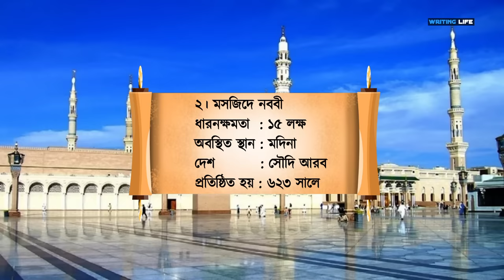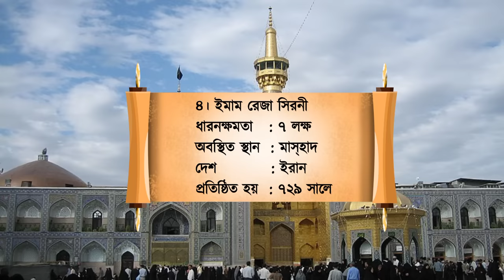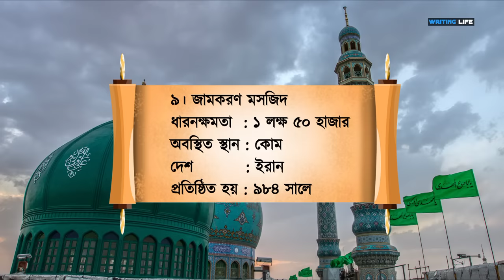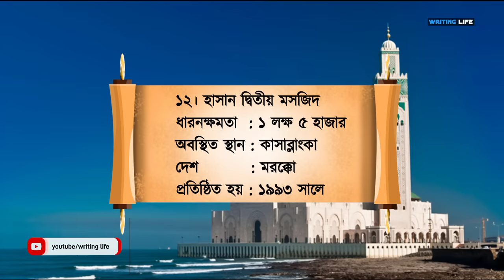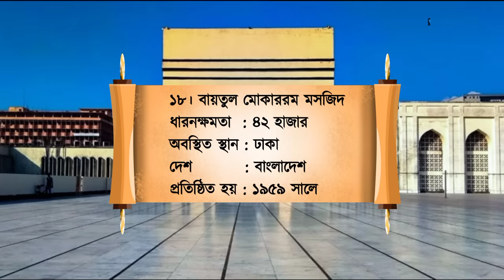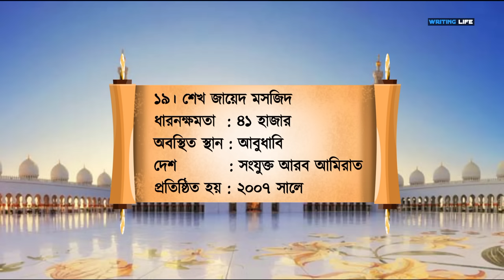বিশ্বের সবচেয়ে বড় ২০টি মসজিদ | The 20 largest mosques in the world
💌আপনাদের একটি সুন্দর কমেন্ট আমাদেরকে আরো সুন্দর ভিডিও বানাতে উৎসাহ প্রদান করে থাকে ।

(related search)
বিশ্বের সবচেয়ে বড় মসজিদ কোনটি
বিশ্বের সবচেয়ে বড় মসজিদ
বিশ্বের সবচেয়ে সুন্দর ১০টি মসজিদ
বিশ্বের সবচেয়ে বড় মুসলিম দেশ কোনটি
most beautiful mosque in the world
biggest mosque in the world
largest mosque in the world

🔘Writing life
☑️support for all thanks